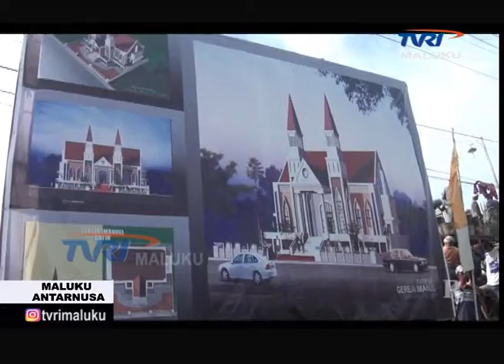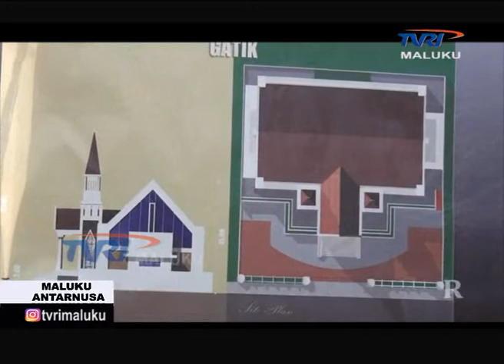MALUKU ANTARNUSA EDISI RABU 22 NOVEMBER 2017